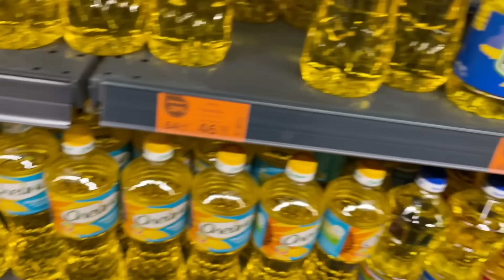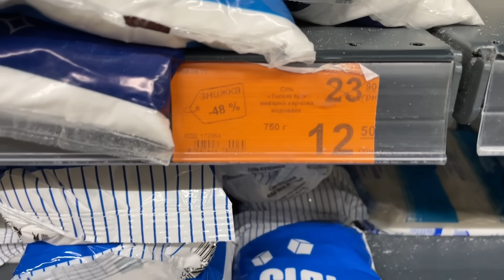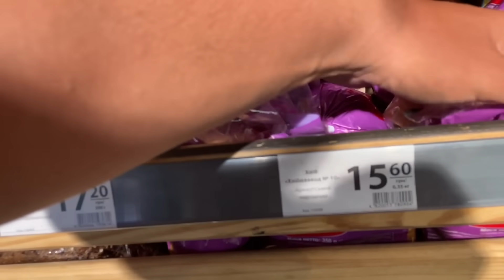Днепр🔥Откройте Границу🔥Умничать Легко🔥Опять Воруют🔥Когда Нажретесь🔥Днепр сейчас 31 августа 2023 г.